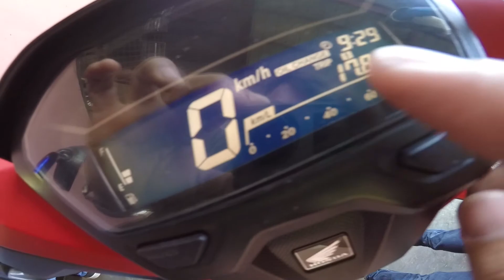HOW TO CHANGE OIL CLICK 150 | MOTUL OIL SCOOTER | JHAYLOU MOTOVLOG